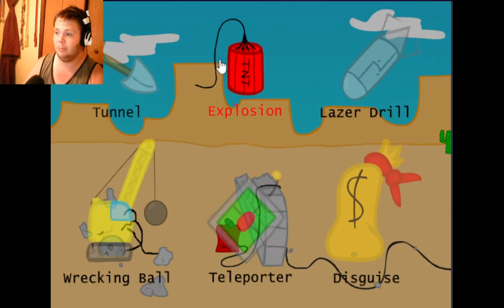HOW (NOT) TO ROB A BANK: HENRY STICKMAN BREAKING THE BANK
WELCOME TO THE FIRST HENRY STICKMAN GAME!!!